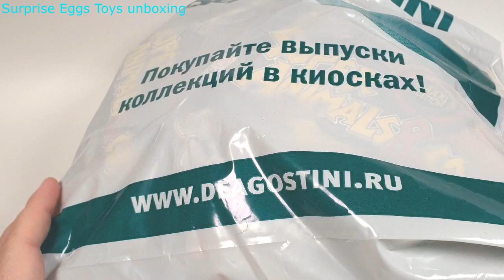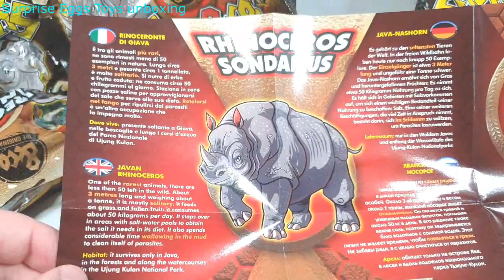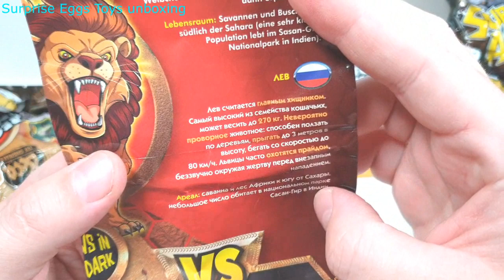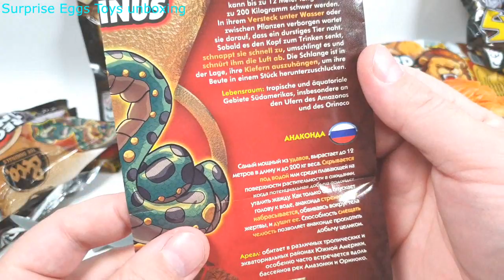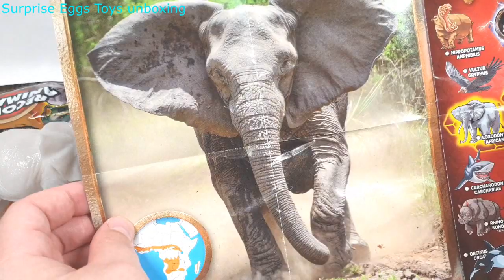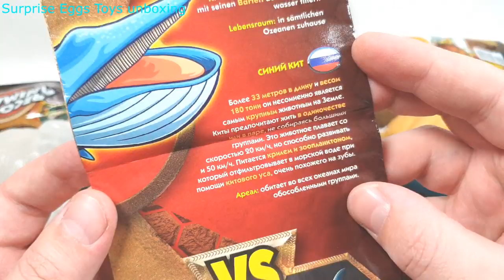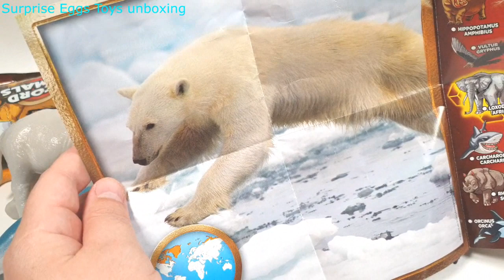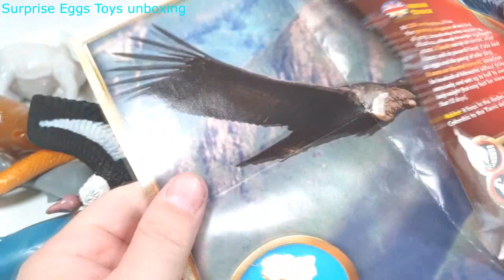Super Animals Maxi НОВИНКА Де Агостини 2019 распаковка видео обзор ИГРУШКИ (Супер звери &Ко Макси)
Новинка от ДеАгостини. Супер Звери и Ко Макси!Super Animals Maxi НОВИНКА (Де Агостини 2019) распаковка, видео обзор ИГРУШКИ (Супер звери &Ко Макси) КУПИТЬ

Новая коллекция ДеАгостини знакомит с необычайно интересными животными-рекордсменами нашей планеты и представляет детские игрушки макси размера “SuperЗвери & Ко МАКСИ”. Таинственные супер звери, выбравшиеся из африканских саванн, глубин океана, арктических льдов и амазонской сельвы, демонстрируют сверхспособности: быстроту, силу, размеры, кусачесть. Каждая фигурка из коллекции SuperЗвери до мельчайших деталей соответствует облику настоящих животных, поражающих человеческое воображение своей мощью. А буклет с познавательной информацией поможет начать детям свое путешествие в увлекательный мир животных и их особенностей

SuperЗвери обладают загадочными сверхвозможностями: 3 игрушки ярко светятся в темноте, фигурки 2 огромных змей отличаются суперэластичностью, а фигурка кубомедузы сияет, благодаря встроенному световому элементу. Необыкновенная коллекция включает 15 замечательных игрушек SuperЗвери:

африканский слон

гепард

гребнистый крокодил

косатка

комодский варан

лев

анаконда

тайпан

носорог

гиппопотам

кит

белый медведь

белая акула

медуза-оса

кондор

Соберите свою собственную команду SuperЗвери и устройте увлекательные соревнования среди рекордсменов животного мира. Каждая упаковка включает одну фигурку уникального животного и красочный буклет с подробным описанием рекордных качеств супер зверя.